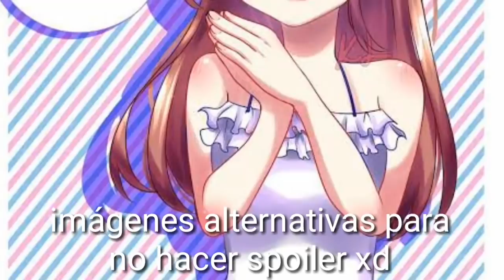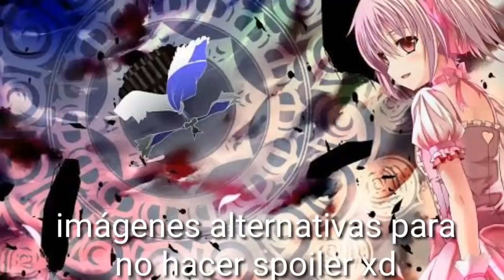Cosas que Podrían Arruinar la Cuarta Temporada de Boku No Hero Academia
Información sobre la membrecía:
Hay un solo nivel de 1 dolar mensual, y por esa donación voluntaria tendrás acceso a:
- Algunos post exclusivos como los de los trabajos de arte de Horokishi
- Aparecer de forma asegurada en el video de preguntas y respuestas mensual
insignias de membrecía en tus comentarios del canal
- Participación en las votaciones donde los miembros eligen el tema para un video, de cualquier cosa una vez al mes
-insignias exclusivas en tus comentarios